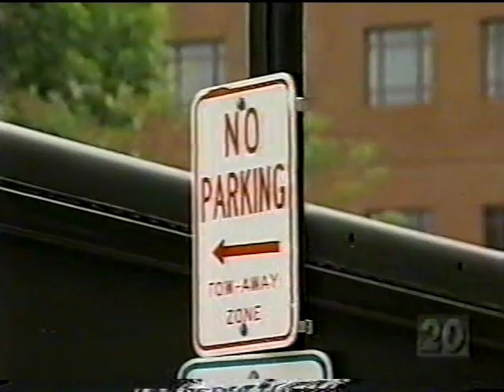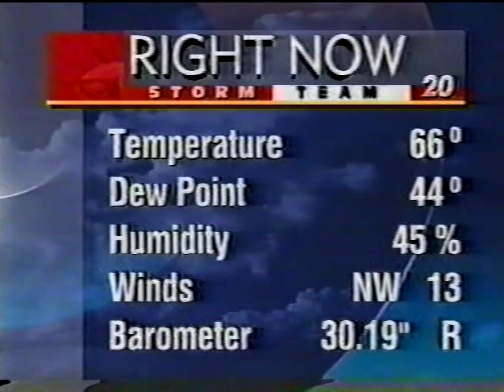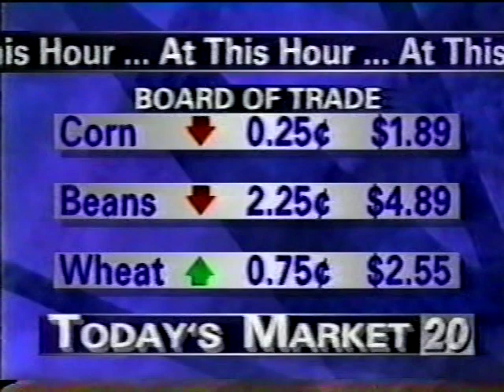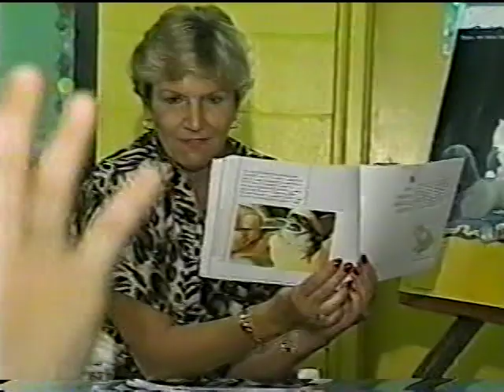WICS 12pm News, September 15, 2000